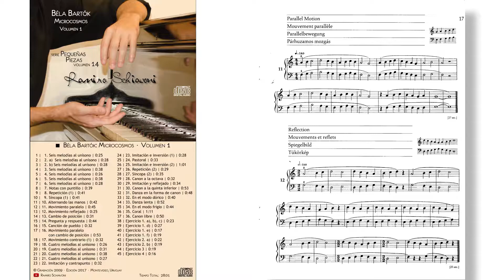Béla Bartók: Microcosmos - Libro 1 No. 11